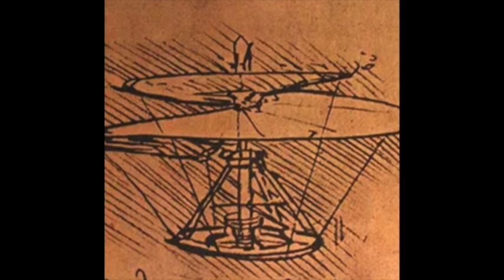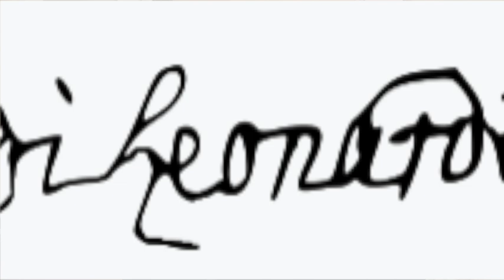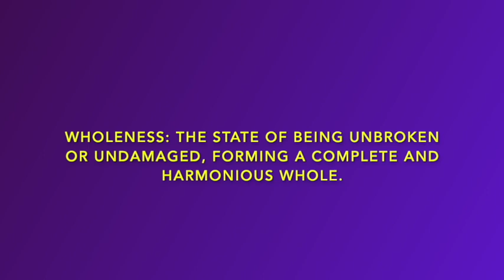Soul Crossing #75: Leonardo da Vinci 1452-1519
In this episode, Cash Peters, the English Channel, pays tribute to Italian Renaissance artist, sculptor, engineer, scientist, inventor, and architect Leonardo da Vinci, who died of a stroke in May 1519, aged 67.